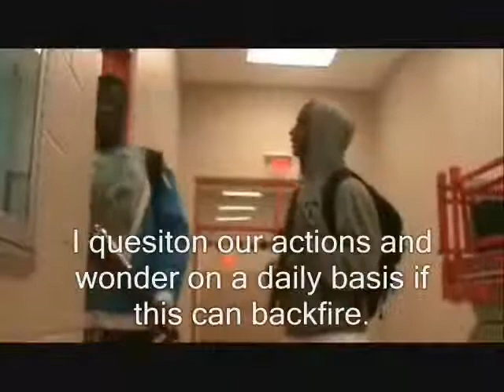Crime Sux *Classic*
Very old video from my highschool days